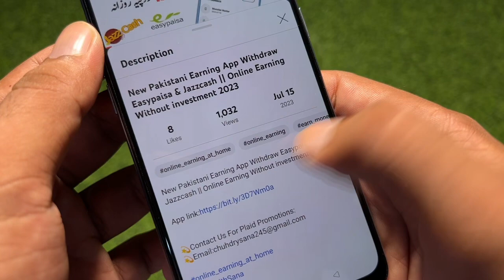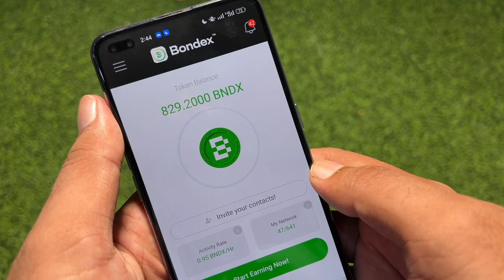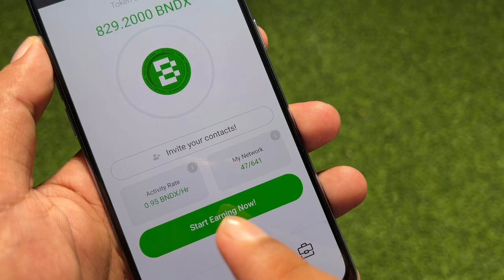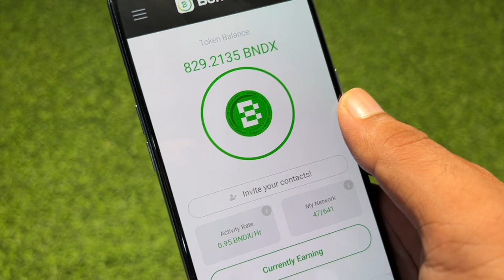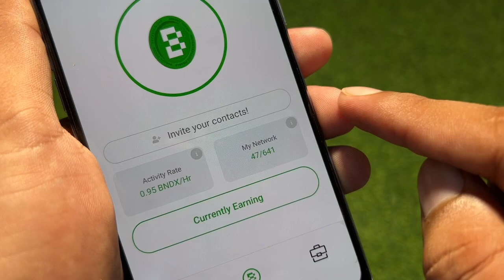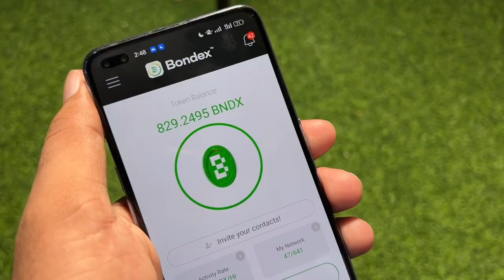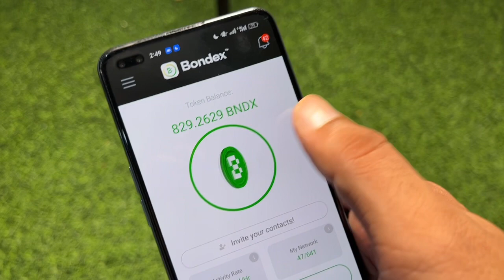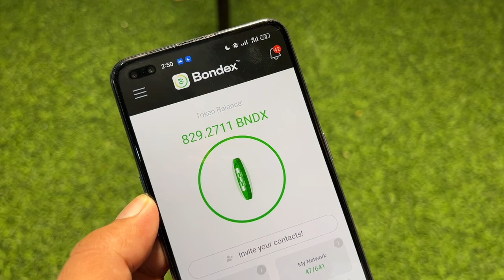Bondex Origion App • How To Earn Bndx Coin • How To Earn From Bondex Origion App • Bondex Withdraw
🤩Instagram I'd Username 🤩
🔥🔥🔥asad_online560🔥🔥🔥

1- How to Earn Money Online in Pakistan
2- Earn Money Online
3- Make money online at home
4- Online earning in Pakistan
5- Earn money online without investment
6- Earn money from home
7- Earn money online without investment for students
8- Online work and earn money
9- Online Business Ideas in Pakistan
10- Make money online fast
 pakistan,